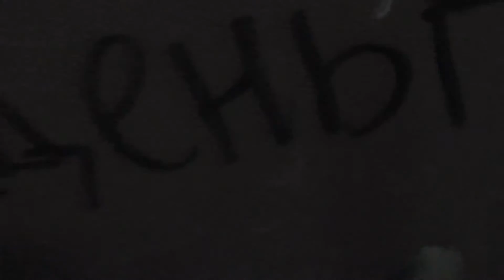2 авинник 2 2014 декабрь 00898 64